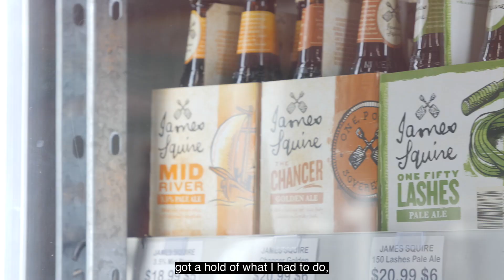Lion Beer Australia sales team & our customers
At Lion we’ve been on the journey building an inclusive culture with more diverse teams so you can be your best. This change is also happening right across our industry. Women and people with diverse backgrounds are an important part of the industry: bar owners, hotel operators, venue managers, hospitality professionals and more. And we’re proud to partner with them to grow their businesses, creating a more sociable world for everyone.